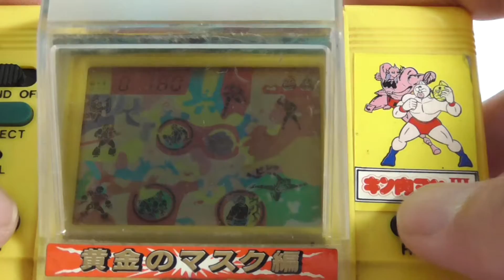17814 Babdai LCD Game Japan Anime Kin'nikuman III